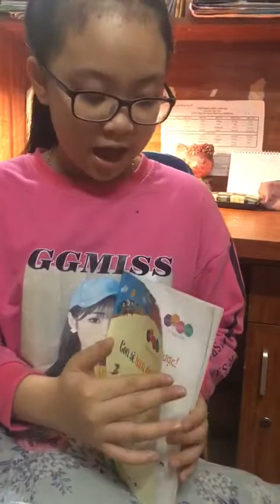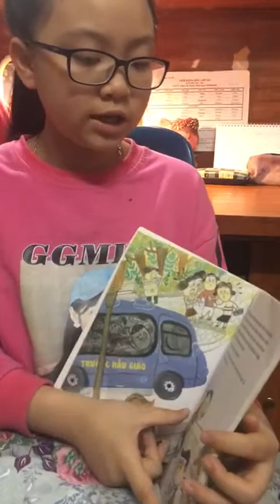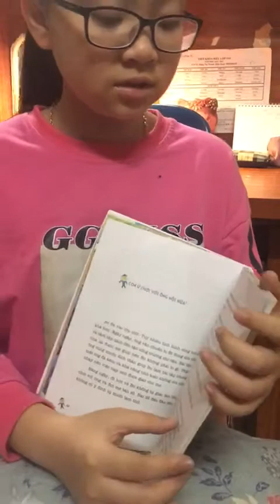"TRANG SÁCH XANH NUÔI DƯỠNG ƯỚC MƠ HỒNG" : Nguyễn Hà Vy lớp 4A6 Tiểu học Tây Mỗ